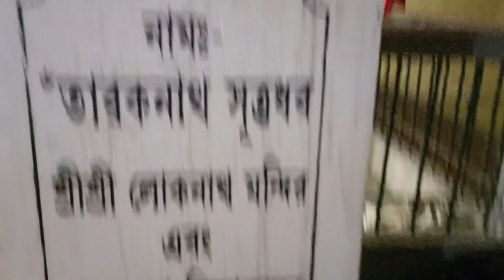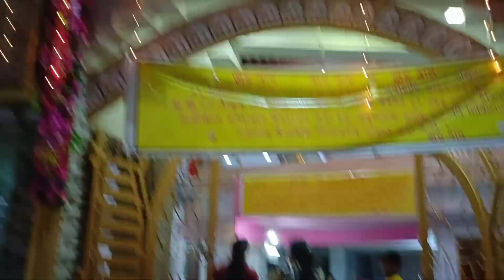সব plan ভেস্তে গেল,, থুত ভালো লাগে না 😒।।Dona Mallick।।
Hi guys I am Dona. This is my own chhanel. This video is my daily life style video🌺🌺

My facebook id - Dona Mallick and instagram I'd - dazzling Star 660🥰🥰